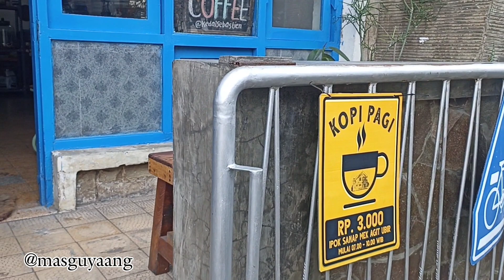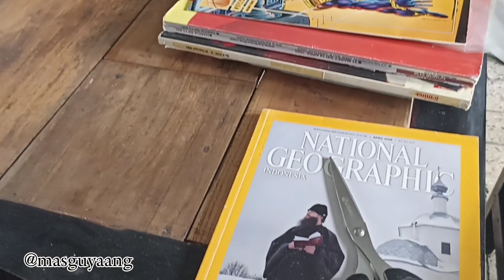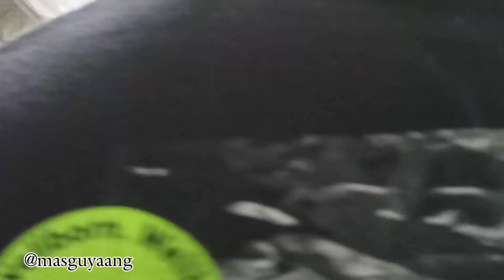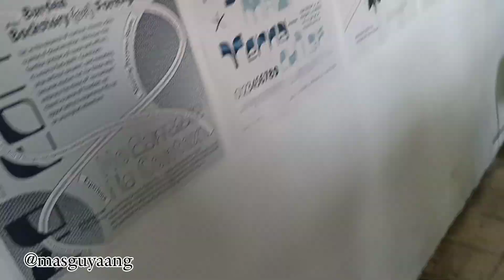Art Vlog ,Kolase Majalah " Paste the piece 2024"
Mengawali 2024 dengan berkolase ria bersama teman-teman dari @asri.kolaj @_manuva @guntingbatukertas.kolektif @kelompok.kecil.kolase di @kedaisebastien

~ Auto Pilot Jamming
Karya bersama yang diselesaikan oleh kurang lebih 11-12 orang dan memakan waktu kurang lebih satu jam.
Mengerjakan dengan metode Auto Pilot dari awal hingga akhir, inilah hasil yang tidak akan pernah kami bayangkan sebelumnya.
Mengerjakan dengan terbalik dan tanpa tahu bagaimana hasil akhirnya dan benar saja kami semua terkejut pada hasil akhir dari metode auto pilot ini.

~Auto pilot bersama @_manuva di program pertama pastethepieces Malang.

Sudah lama sekali tidak berjumpa dan berkarya bersama, event-nya menyenangkan dan seru, ada workshop kolase autopilot, kolase huruf, dan kolase di pigura foto, bener-bener full day of art

Semoga bisa bertemu kembali dan berkaya bersama di acara selanjutnya ✂️✂️✂️